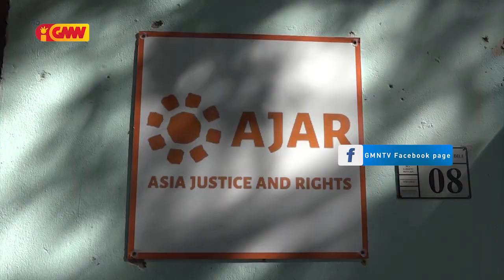Lere rejeita F-FDTL duni joven sira iha Arte Moris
Xefe Estadu Maiór Jenerál FALINTIL-Forsa Defeza Timor-Leste (F-FDTL) Tenente Jenerál Lere Anan Timur, rejeita membru forsa armada  duni   joven sira  iha Arte Moris, ne’ebé mak durante ne’e okupa hela edifísiu refere.